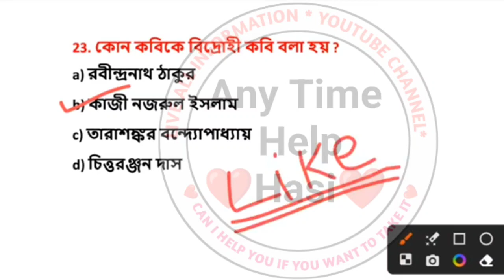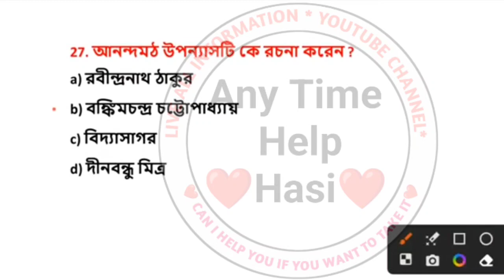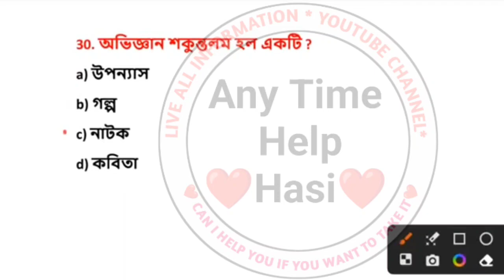ICDS পরীক্ষার জন্য Suggestion ICDS Exam Preparation 2023 | ICDS Important Questions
icds exam suggestion

icds exam suggestion 2023

icds exam suggestion 2022

icds exam question answer 2022

icds exam question paper

icds exam question answer 2023

icds exam question answer 2020

icds exam question pattern

icds exam question 2023

icds exam question pattern 2023

icds worker exam question 2023

icds exam 2023 question paper

icds exam preparation 2023 suggestion

murshidabad icds exam question 2023

icds question

 supervisor main exam preparation